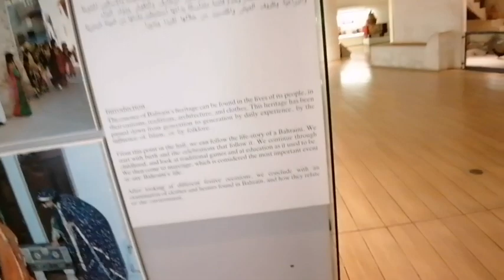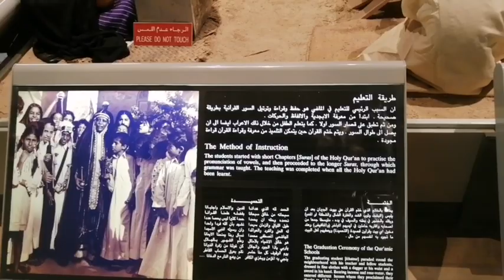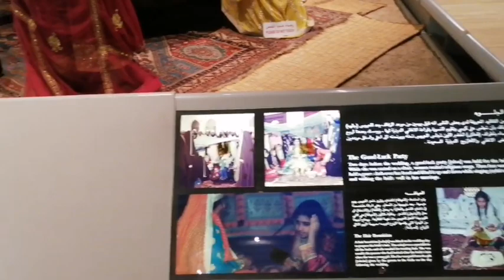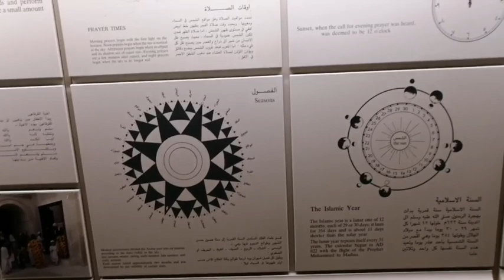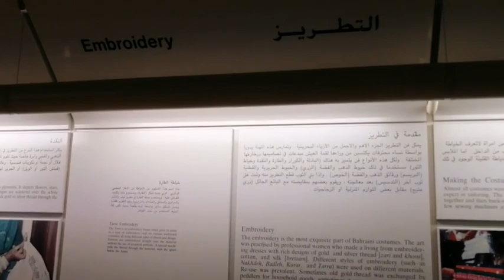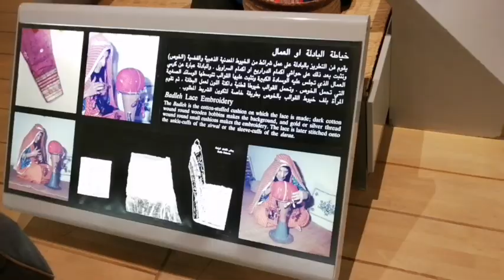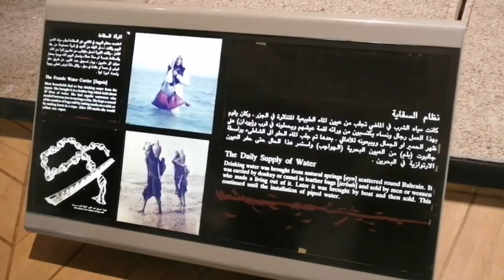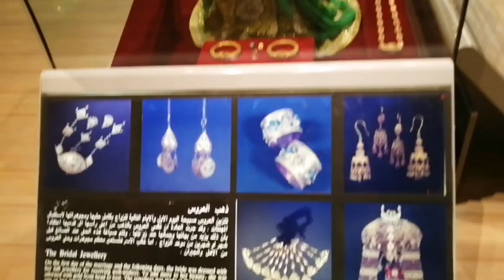ಬೆಹರಿನ್ ನ ನ್ಯಾಷನಲ್ ಮ್ಯೂಸಿಯಂNationalMuseum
Hi friends,
ಎಲ್ಲಾರಿಗೂ RPN Vlogs ಗೆ ಸ್ವಾಗತ. ಇವತ್ತಿನ vlog ನಲ್ಲಿ  ನಾವು ಬೆಹರಿನ್ ನಲ್ಲಿರುವ  ನ್ಯಾಷನಲ್ ಮ್ಯೂಸಿಯಂ ಹಾಗೂ  ಅಲ್ಲಿನ ಕಲ್ಚರ್
ನ  ಚಿತ್ರಣ ವನ್ನು  ತೋರಿಸಿದ್ದೇನೆ.